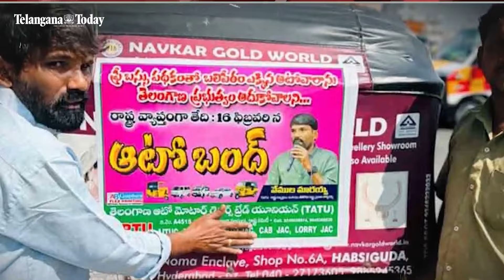Hyderabad 'Auto & Cab services' to be halted | February 16 | Telangana Gig Workers Welfare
Autorickshaws and cab services in Hyderabad will halt on February 16 due to protests against increased jail terms in hit-and-run cases and the 'Mahalakshmi scheme'. Supporters of the strike include gig workers demanding fair wages and welfare.